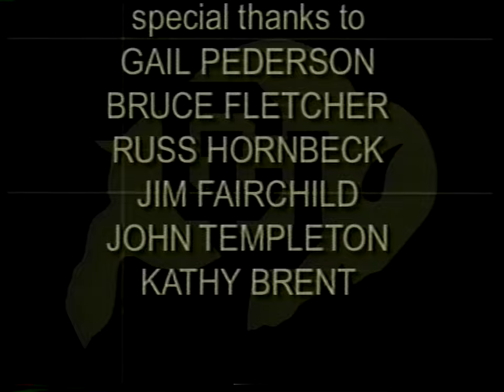"62-36" | 2001 #15 Colorado Buffaloes vs #1 Nebraska Cornhuskers | BuffVision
BuffVision version of the November 23, 2001 football game between #15 Colorado Buffaloes and #1 Nebraska Cornhuskers at Folsom Field in Boulder, Colorado.